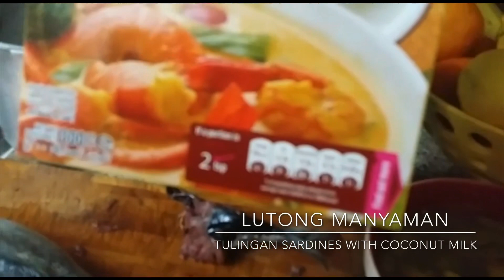Pang Business Tulingan Sardines with Coconut Milk